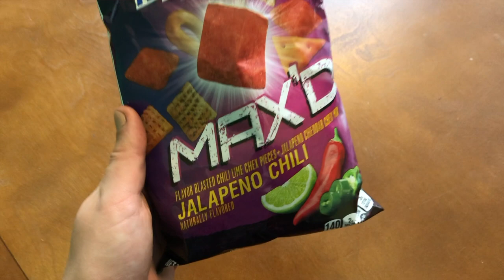Chex Mix MAX’D Jalapeño Chili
General Mills Convenience announces that Chex Mix MAX’D is now available in three unique flavors with the addition of Jalapeno Chili. The salty snack includes the Chex Mix texture variety that consumers know and love along with heavily-coated Chex pieces for intense flavor. Jalapeno Chili includes chili lime Chex pieces with a spicy mix of pretzels, mini breadsticks and crispy crackers. The new flavor joins two other varieties of Chex Mix MAX’D, Spicy Dill and Buffalo Ranch, and offers c-store retailers a unique item to shock consumer’s senses through both texture and flavor intensity. Eight units per carton, 4.25-ounce size bags, with a suggested retail price (SRP) of $2.89.